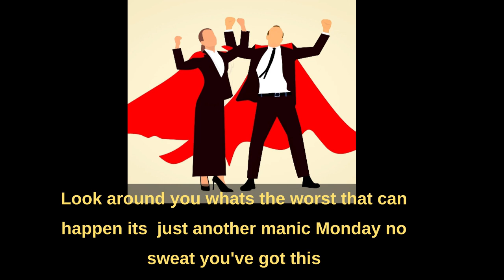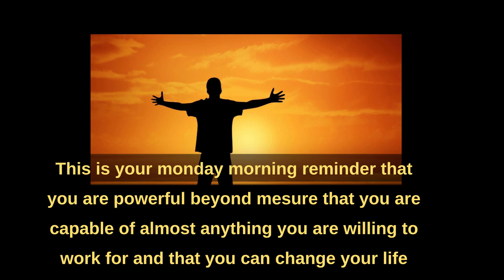Top 8 Uplifting Quotes For Having A Great Monday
"Kickstart your week with positivity! Explore our 'Top 8 Uplifting Quotes for Having a Great Monday' and embrace the motivation you need to conquer the week ahead. These inspiring quotes will help you shift your perspective on Mondays, turning them from daunting to delightful. Let's make every Monday a fresh start filled with enthusiasm and productivity!"